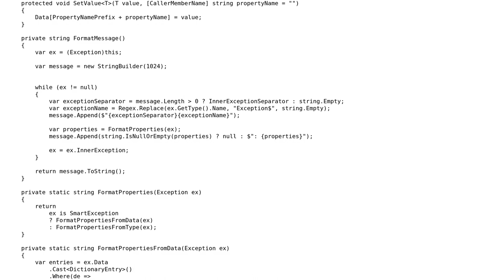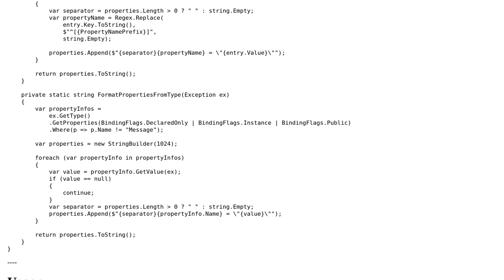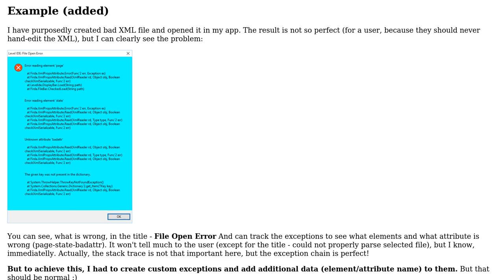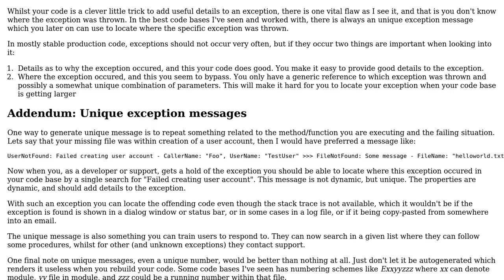Code Review: "Better" Exception with autogenerated message (2 Solutions!!)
Code Review: "Better" Exception with autogenerated message

With thanks & praise to God, and with thanks to the many people who have made this project possible! You are responsible for your own actions.